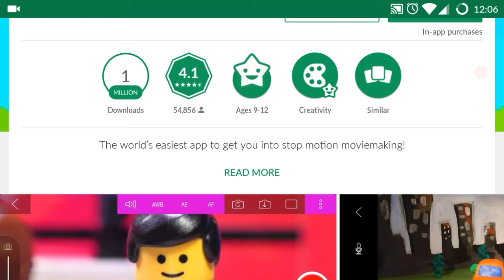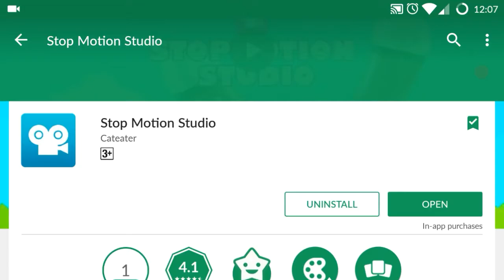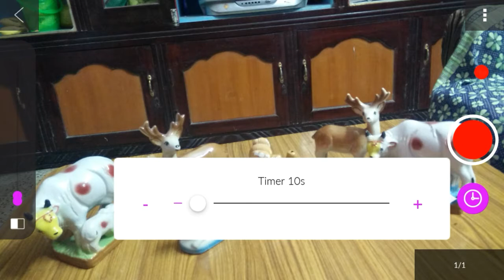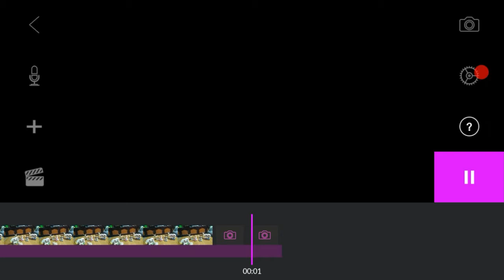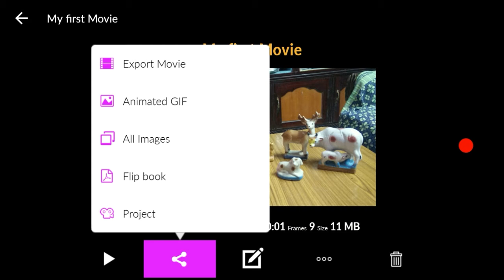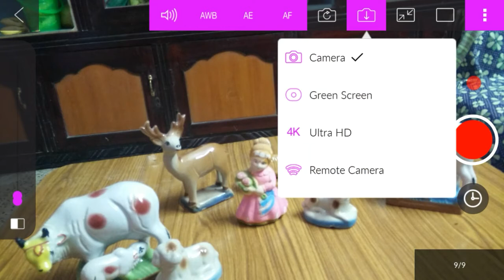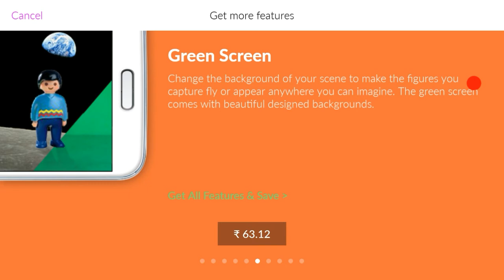Create Animation Videos Yourself| How to Create Animation Video|Stop Motion Studio Review